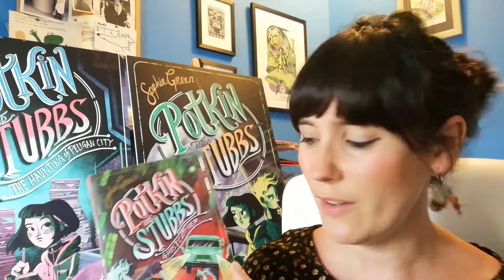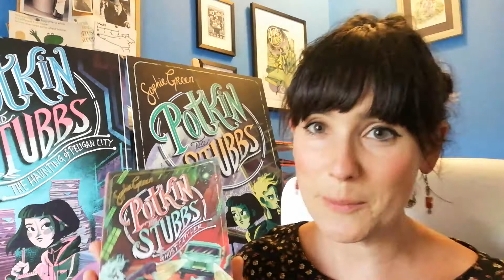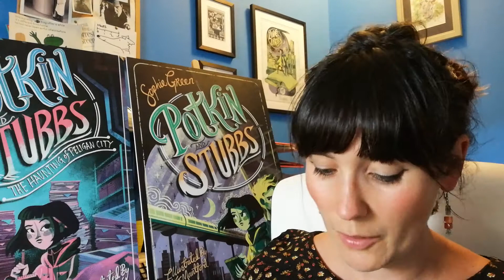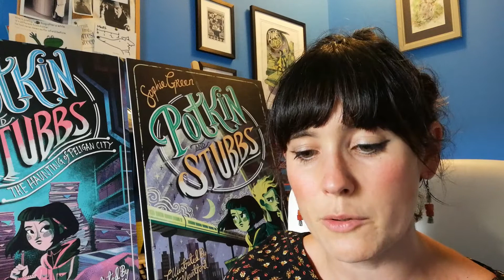Sophie Green is a children’s author and a writer of short stories and comedy.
Sophie was born and still lives in East Anglia, where she works as a librarian for Suffolk Libraries. Sophie is author of the popular Potkin and Stubbs trilogy. Web

This video features in Arts in Celebration - an online event from Ipswich Arts Association  September 26th - November 30th 2021